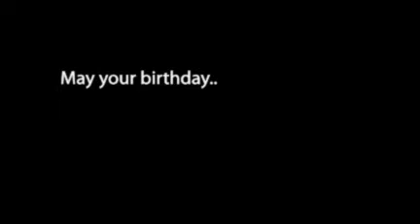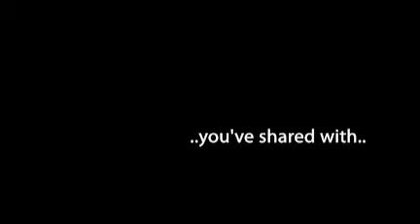A Birthday Wish To My Sister